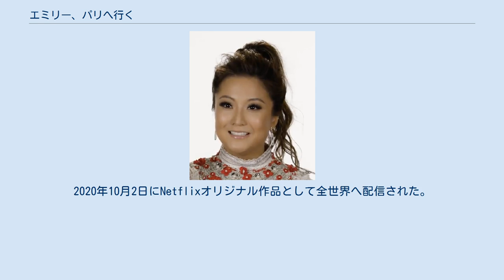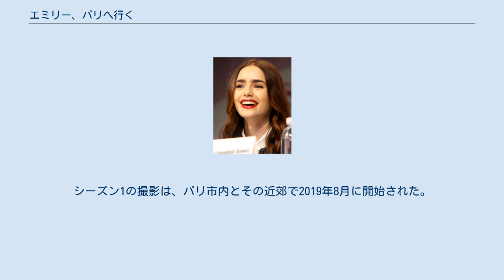エミリー、パリへ行く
『エミリー、パリへ行く』（原題: Emily in Paris、エミリー・イン・パリス）は、2020年に配信されたアメリカ合衆国のテレビドラマシリーズ。
シカゴからパリに移住したエミリーの生活を描くコメディドラマ。
原作・制作はダーレン・スター、出演はリリー・コリンズ、フィリピーヌ・ルロワ＝ボリュー、アシュリー・パークなど。
2020年10月2日にNetflixオリジナル作品として全世界へ配信された。
 シカゴで働いていたエミリー・クーパーは、パリのマーケティング会社で職を手に入れ、夢の海外生活を開始する。
しかし、アメリカとフランスの2つの文化の違いに悩み成長していく。
 『エミリー、パリへ行く』の主要キャスト。
上段左からリリー・コリンズ、アシュリー・パーク。
 ＊各シーズン全話一斉配信 2018年9月5日、パラマウント・ネットワークが本作の製作を発表した。
2020年7月13日、本作がパラマウント・ネットワークからNetflixに移行することが報じられた。
シーズン1の撮影は、パリ市内とその近郊で2019年8月に開始された。
2019年11月にはシカゴで追加撮影が行われた。